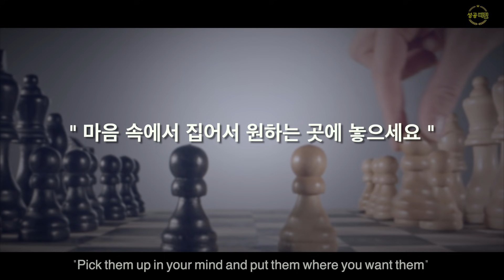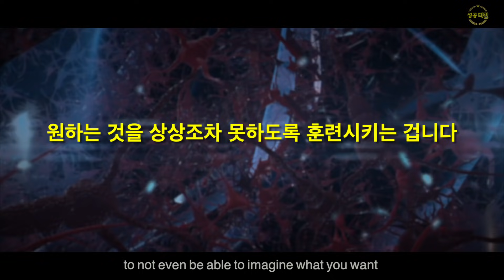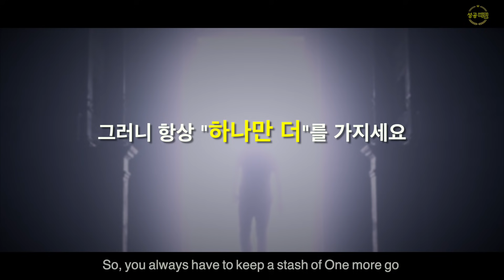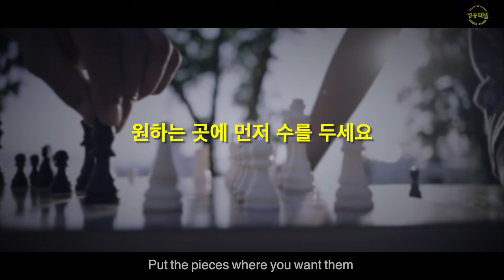윌 스미스가 레전드인 이유